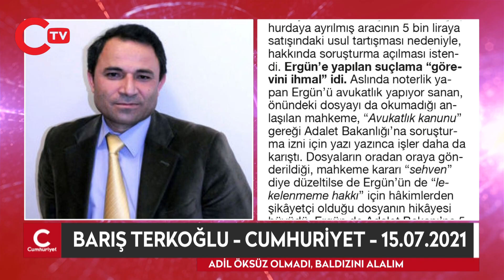Barış Terkoğlu yazdı: "Adil Öksüz'ün peşine düştü, başına gelmeyen kalmadı"